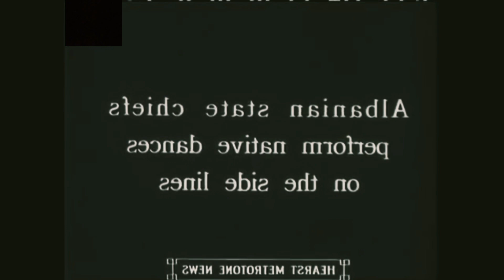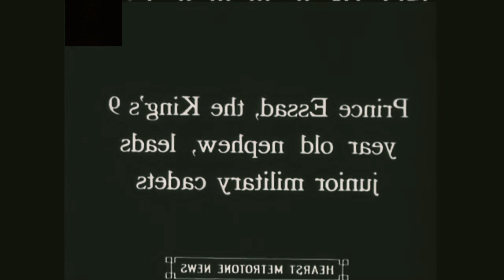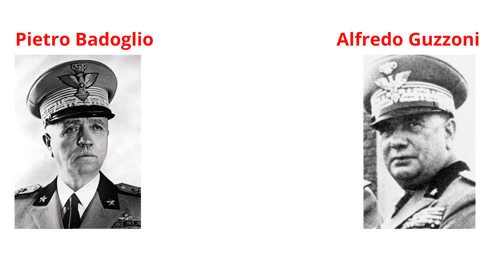OCCUPAZIONE ITALIANA DELL'ALBANIA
Quest'oggi parleremo dell'invasione dell'Albania, operazione su cui ci sono ancora vari dubbi.
00:00 Introduzione
00:50 Colonna Durazzo
03:55 Colonna Scutari
05:46 Colonna Valona
06:52 Colonna Santi Quaranta
7:38 Conclusioni
FONTI: "Diario Storico del Comando Supremo, Volume l" Stato Maggiore dell'Esercito - Ufficio Storico.
Si ringrazia @_noelito__ (instagram) per aver prestato voce a questo video